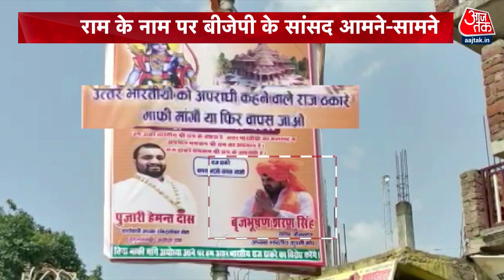BJP का हिंदुत्व बनाम Chhattisgarh का हिंदुत्व! देखिये कैसे हो रही धर्म की राजनीति? | Dastak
BJP का हिंदुत्व बनाम Chhattisgarh का हिंदुत्व! देखिये कैसे हो रही धर्म की राजनीति?राज ठाकरे ने चेतावनी देते हुए कहा है कि राज्य सरकार से मुझे एक ही बात कहनी है कि हमारी सहनशीलता का इम्तिहान न लें...सत्ता आती-जाती है..कोई भी सत्ता में हमेशा के लिए नही रहता..उद्धव ठाकरे तुम भी नही..

Raj Thackeray has given a warning and said that I have to say only one thing to the state government that do not test our tolerance..Power comes and goes..No one stays in power forever..Uddhav Thackeray you are also not .